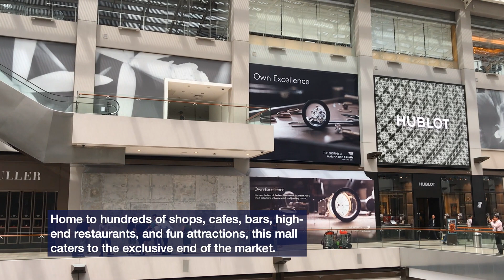Shopping Mall with Indoor Canal: The Shoppes at Marina Bay Sands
The Shoppes at Marina Bay Sands is the flagship shopping mall in the epic Marina Bay Sands complex, offering a host of luxury brands from across the world. As one of Asia’s premier luxury retail destination, The Shoppes prides itself on offering an unmatched shopping, entertainment, and dining experience.